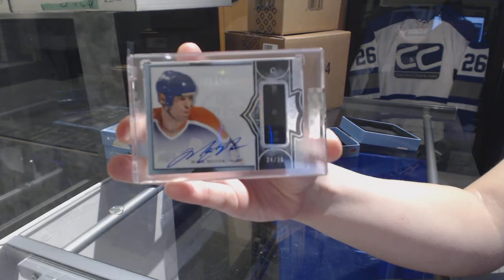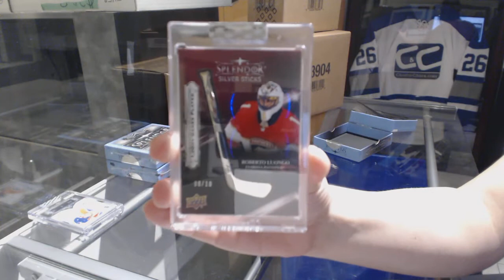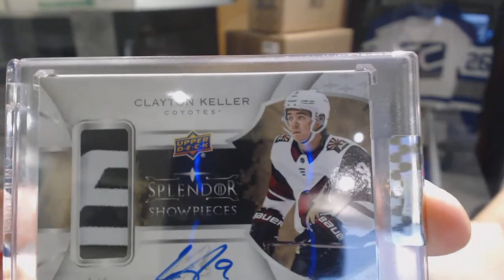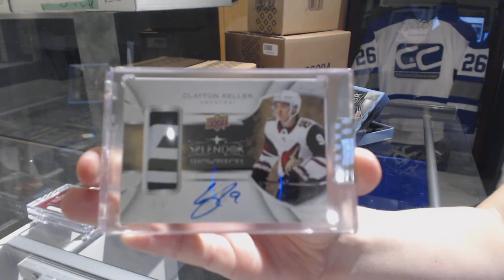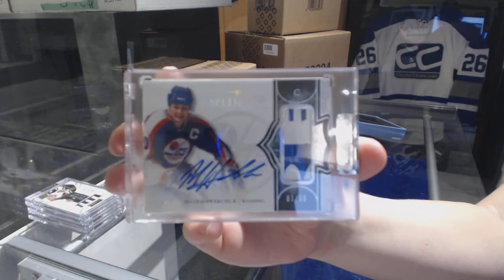17-18 Upper Deck Splendor Hockey 4 Box Break - C&C GB #8975